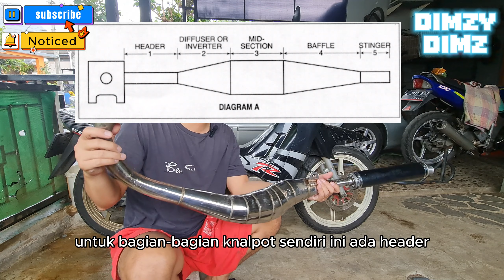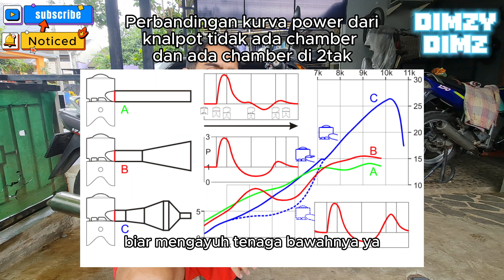Cara Memilih Knalpot Racing Satria 2 Tak yang Tepat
Kali ini kita akan bahas tips memilih knalpot racing untuk satria 2 tak, enak nya gimana untuk mesin standar? yuk kita liat videonya